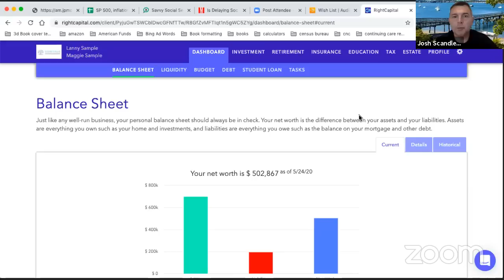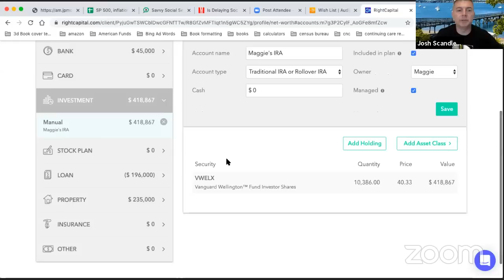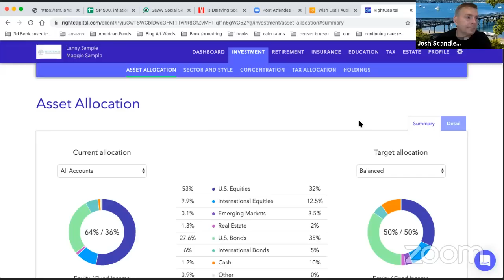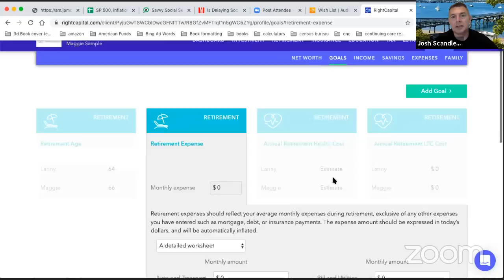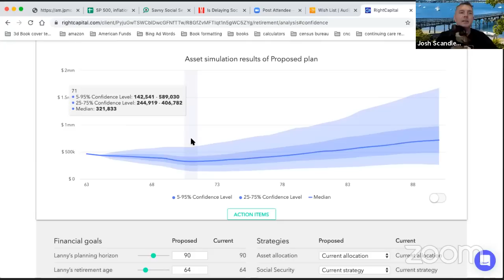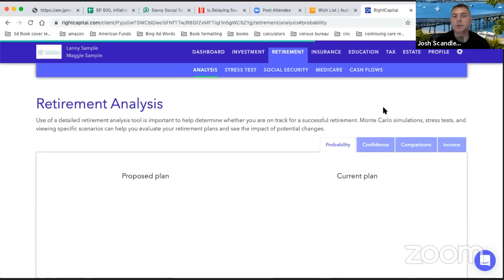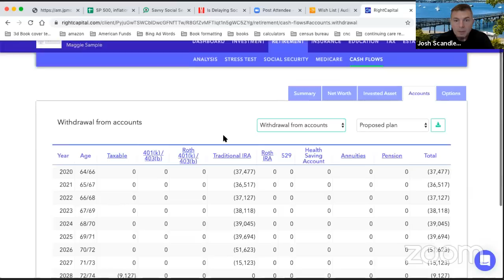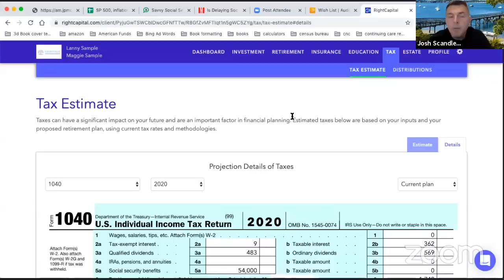Right Capital Retirement Planning Software LiveStream